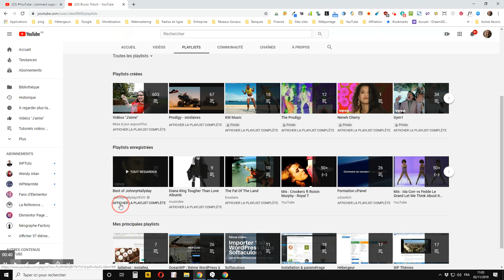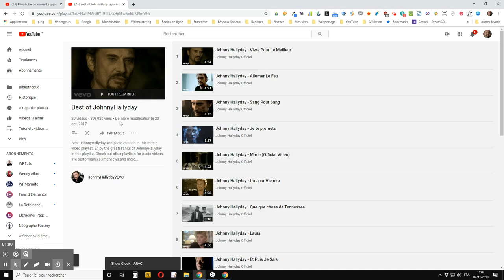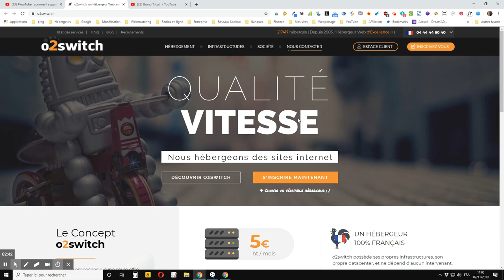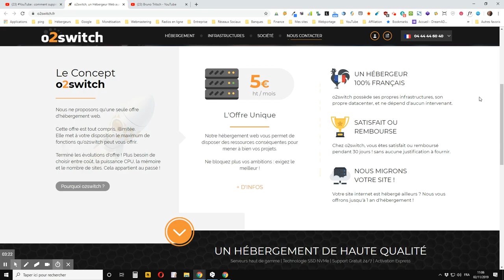Comment supprimer de votre bibliothèque YouTube une playlist créée par une autre chaîne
vous montre comment supprimer de votre bibliothèque YouTube une playlist créée par une autre chaîne